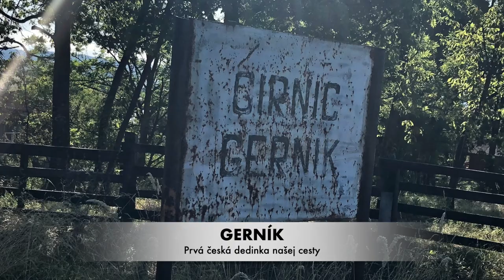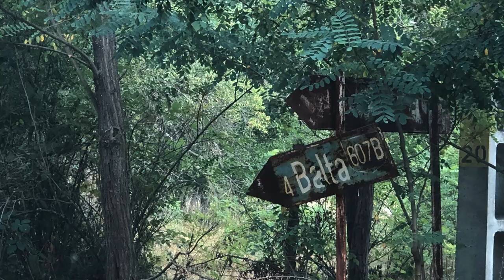Banát Rumunsko 2019 s Range Rover L322